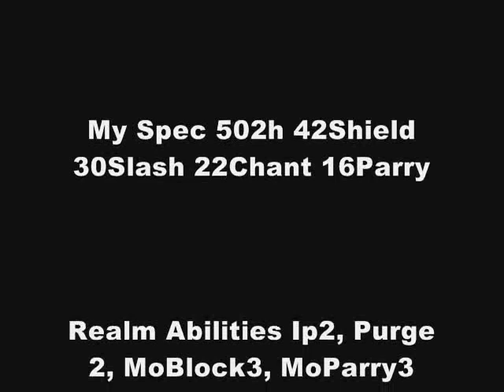Devon: Astinus Solo Movie2